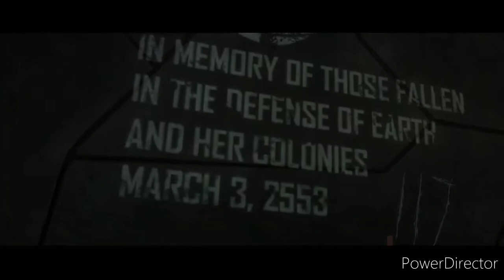HALO ENDING REACH-5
HALO REACH 0:00
HALO COMBAT EVOLVE 4:39
HALO 2 7:47
HALO 3 11:32
HALO 3 OTSD  17:22
HALO 4 20:59
HALO 5 26:51